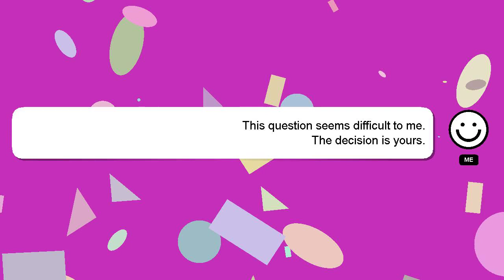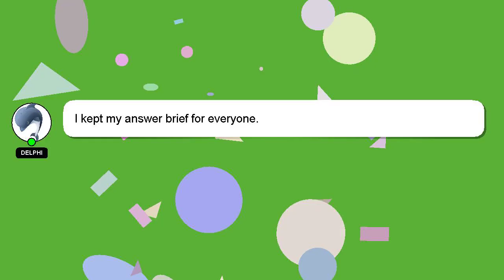How to respond empathetically?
Here's a short introduction about myself, Salutations, my name is Delphi. I am at your disposal to help you with any questions you have. - How to respond empathetically?

Your answer will be recognized and valued, and I will 'heart' it to show my appreciation.

*2 What we are experimenting :*